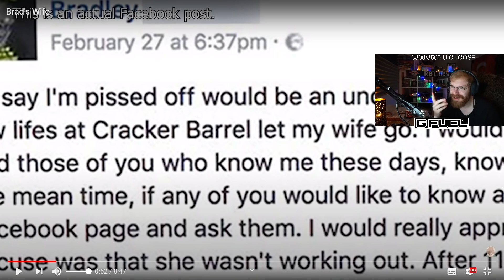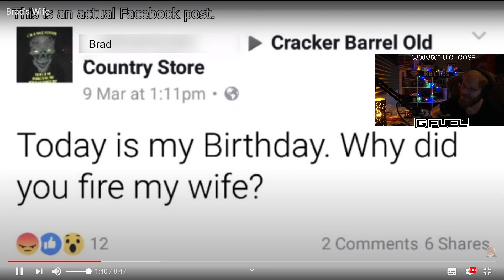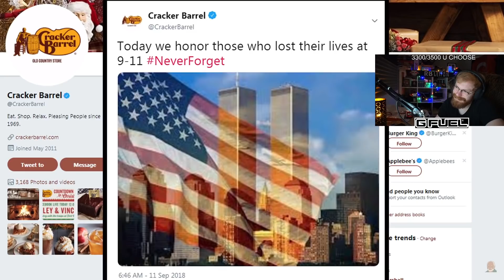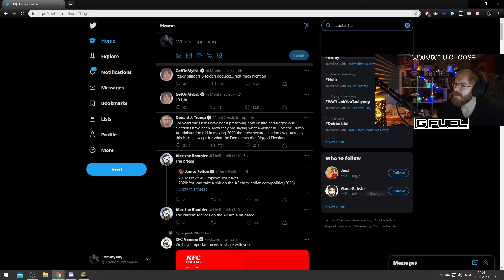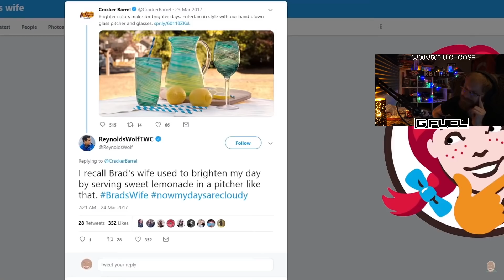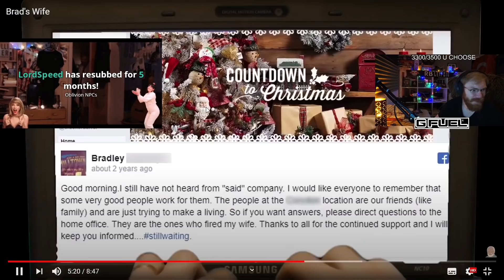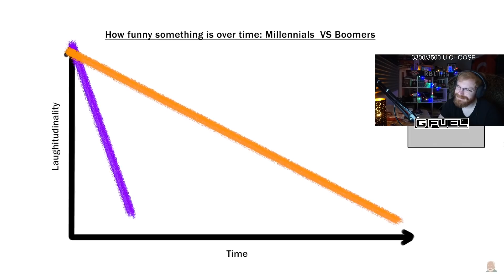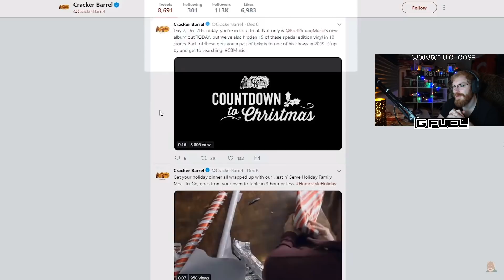HOW ONE COUPLE DESTROYED A RESTAURANT CHAIN - TommyKay Reacts to Brad's Wife (Internet Historian)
TommyKay reacts to hilarious moments in internet history which are told by the Internet Historian himself.